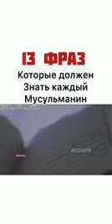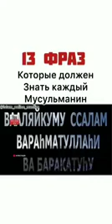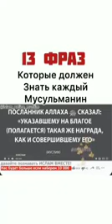13 фраз который должен знать каждый мусульманин(ка)